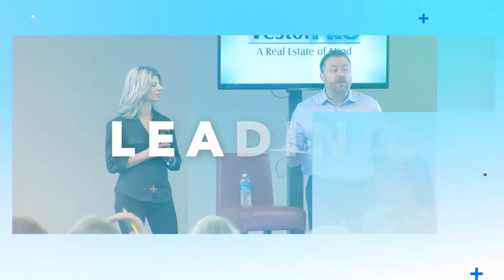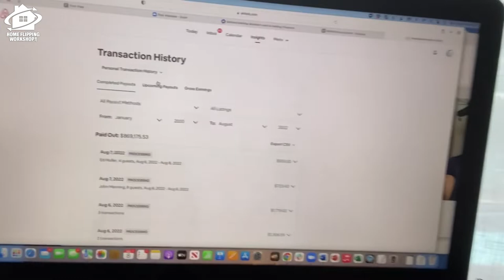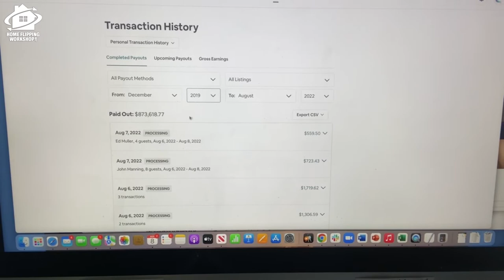How Much Can You Make With Short Term Rentals ?!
You ever wonder how much you can make as a short-term rental owner? For me and Amber, it was staggering to see the numbers that a short-term rental can produce, and toady I want to share how lucrative these investments can be for you!